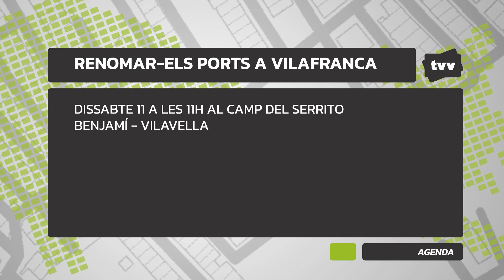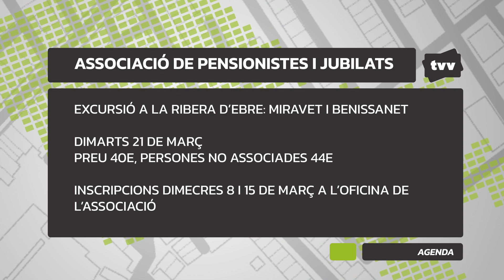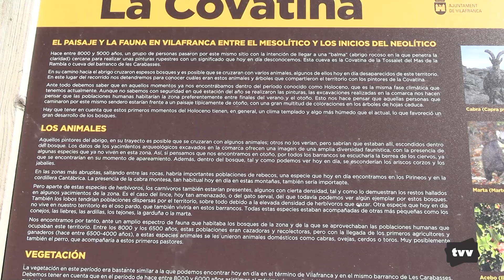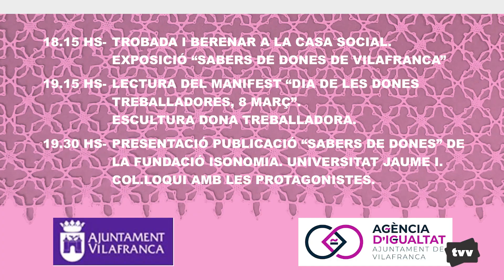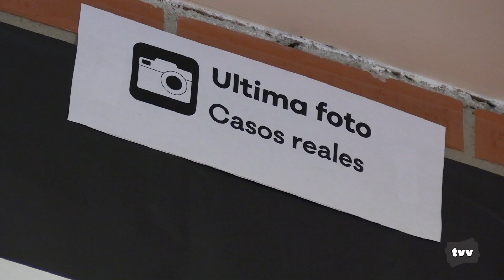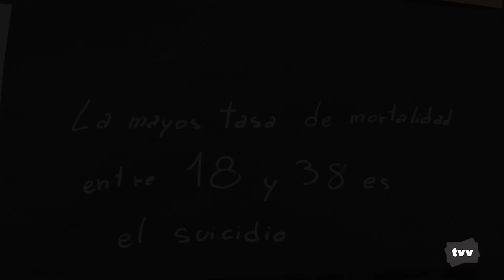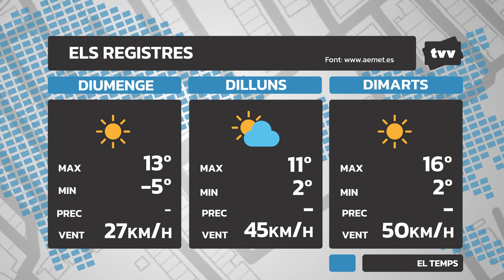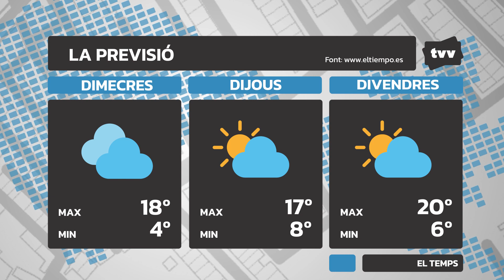TVV PROGRAMA 934: del 6 al 12 de març de 2023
Sumari:

0:00 Agenda
3:34 Sumari
4:48 L’Ajuntament de Vilafranca renova els panells de la Covatina
7:37 Vilafranca visibilitzarà el 8M el treball de les dones
9:06 L’IES Vilafranca parla en llengua de signes i visibilitza el suïcidi de joves
18:51 Munay Artesania Corporal presenta el projecte de ioga per a bebès
22:45 Xiomara Abello presenta el seu últim treball “Flor de Xicoia” a Vilafranca
30:52 Esports
35:08 El temps